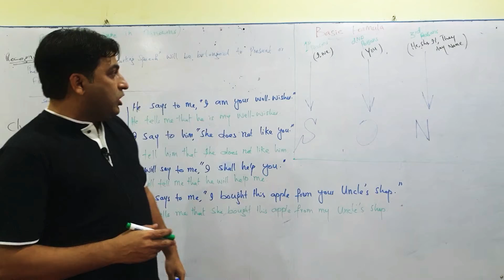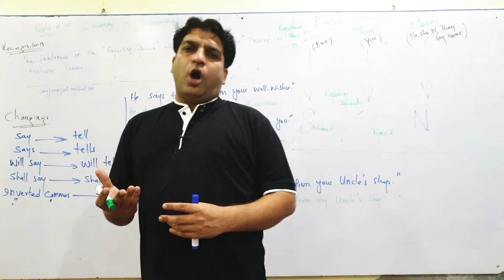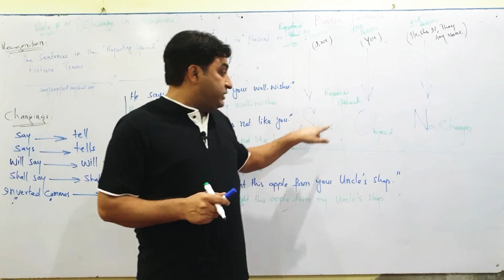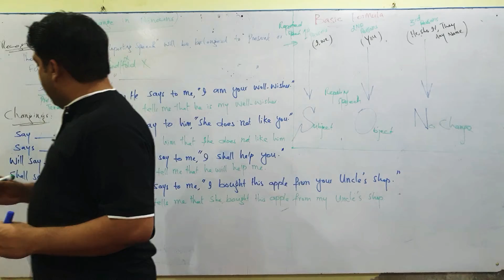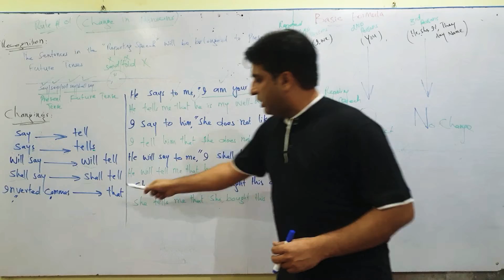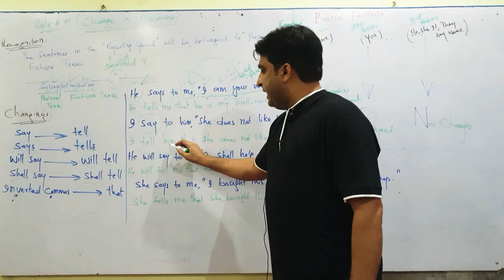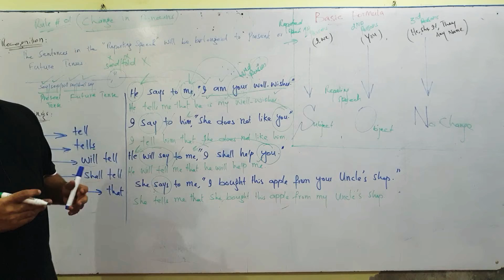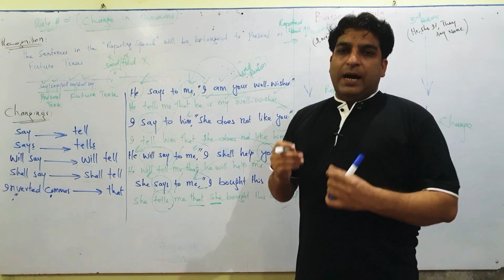SON Formula & Rule # 01 of Narration (Direct & Indirect) BybMian Mehmood Afzal (The Learning House)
What is "SON Formula"? Rule # 01 (Change in Pronouns) of Narration (Direct and Indirect) Lecture # 03 By Mian Muhammad Mehmood Afzal at " The Learning House (An English Medium Secondary School)" in Tarinda Swaye Khan (Rahim Yar Khan) 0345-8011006,  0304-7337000
YouTube Channel: The Learning House TSK